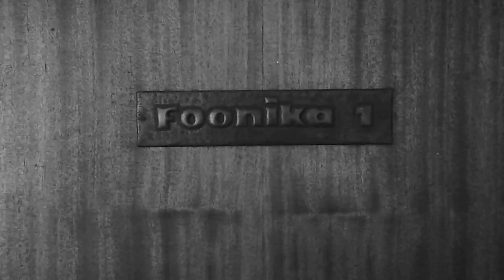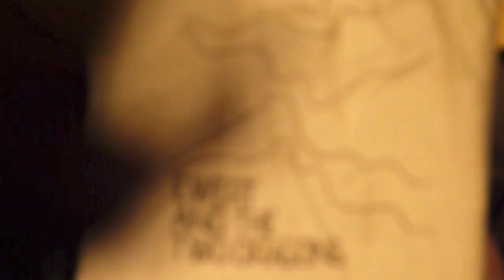Ewert and The Two Dragons - (In The End) There's Only Love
First single from the new album "Good Man Down" released under I Love You Records on the 5th of April 2011.